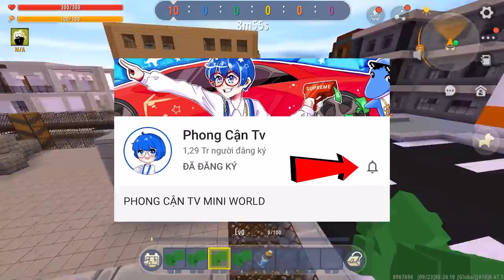PHONG CẬN KHỔNG LỒ XANH VS SAMMY IRON MAN TRONG MINI WORLD | AI LÀ SIÊU ANH HÙNG MẠNH NHẤT HERO TEAM